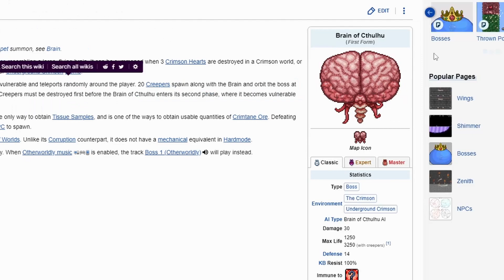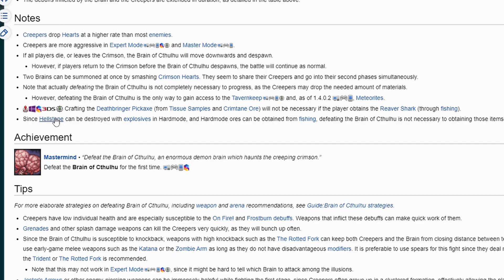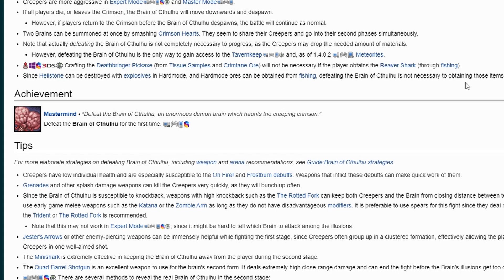دليلك فى جلد البوصات فى تيراريا (ماستر مود) - مخ كاثولو - الحلقة الرابعة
خايف من الادمان ؟؟
يبقي خاف من اللعبة دي من كتر ما هي ممتعة هاتدمنها من اول مرة
 اللعبة عبارة عن لعبة سيرفايفل مثل ماين كرافت لكن ثانئية الابعاد بالاضافة لكمية المتعة فى تجميع الموارد و جلد رؤساء العالم الاول و العالم الثاني !!

/playlist?list=PLy8JSU5CYKDnqV0F5ZKqIHnYjFxs1PXxo
اجزاء الفديو
0:00 مقدمة
0:30 تعريف بالبوص
1:10 ترسبن البوص
2:13معلومات عن البوص
3:53 النصائح
4:41 الانجازات
4:52  الاسلحة و الدروع
5:35 ساحة القتال
7:08 القتال
10:53 النهاية